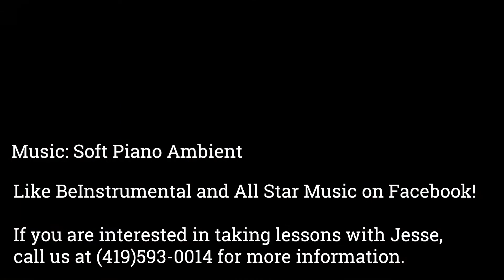How to Practice in a Time Crunch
Jesse Bonaventura, our piano teacher here at All Star Music, had made a video for BeIntrumental on how to practice a troublesome piece or section of music in a time crunch. This way, if you have a performance coming up and you need a "crutch", this is a way ease your way through it. You can sign up for piano lessons with Jesse by calling us at (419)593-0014.

BeInstrumental is a 501(c)3 organization that  provides resources to artists, musicians and organizations that support music education. Resources range from scholarships, grants and tuition for music lessons and camps, to providing students with musical instruments and mentorship. BeInstrumental exists to harness the power of music to provide resources to aspiring artists